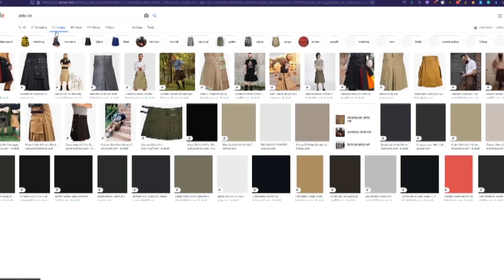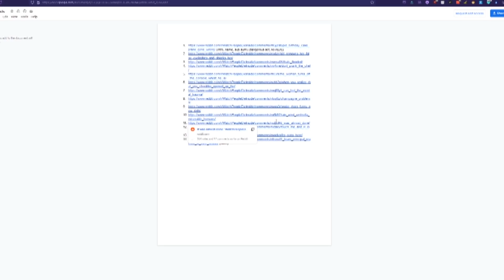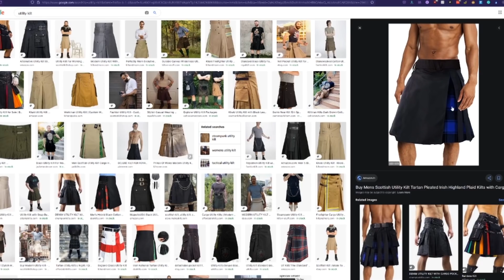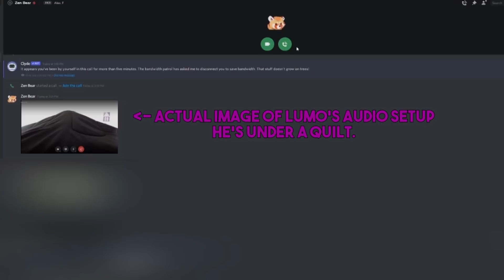r/WatchPeopleDieInside | The Dog tried to Escape the Car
looking at some r/WatchPeopleDieInside top posts with Kalbus on reddit, hope you enjoyed.